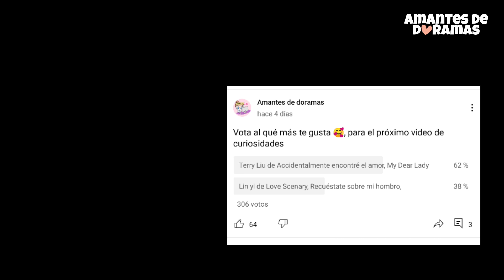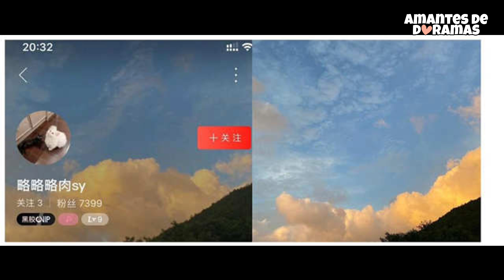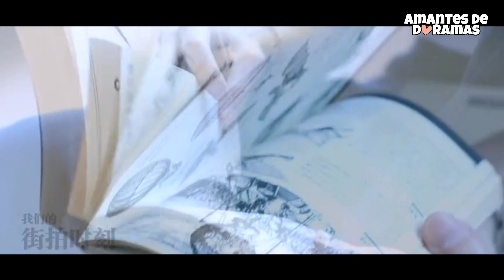Terry Liu (Liu Te) de Accidentalmente encontré el amor, Todo lo que no sabías, Curiosidades y más